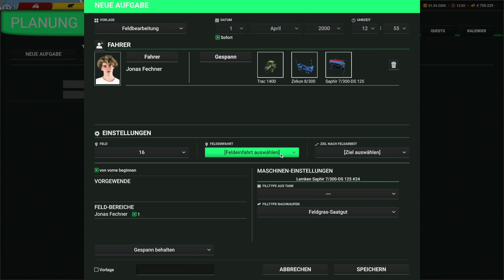CATTLE AND CROPS PLAYTEST 🚜 Gras säen, Dünger Rätsel | Release Gameplay deutsch [s1e3]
Detaillierten Maschinen, neuen Gameplay Mechaniken, hohe Tiefe, integriertes GPS & Courseplay: Cattle And Crops Release Gameplay PlayTest Style! ► SELBST SPIELEN * ► ALLE Folgen ► GADAROL Community CC MAP ► Nix verpassen, GRATIS ABO: http://

Euer Feedback ist gern willkommen, und ich freue mich bereits auf eine lebhafte Diskussion ;)

Über Cattle And Crops (aus dem Klappentext)

Cattle and Crops ist eine neue Generation von Landwirtschafts-Simulation, welche mit Tiefgang und Liebe zum Detail überzeugt. Steuere selbst die Fahrzeuge und erlebe das realistische Fahrgefühl, oder überlasse deinen Mitarbeitern alle Arbeit!
• Hochdetaillierte Maschinen, realistische Erntetechniken, originale Sounds und eine detailgetreue Fahrzeugphysik
• Erlebe den abwechslungsreichen Alltag eines Landwirts. Du hast die Wahl zwischen Story-Modus und freien Spiel. Umfangreiche Tutorial-Missionen mit tiefgehenden landwirtschaftlichen Erklärungen, um dich mit der Simulation vertraut zu machen.
• Stelle Mitarbeiter ein die für dich die Felder grubbern oder dich live beim Häckseln unterstützen. Plane die Aufgaben per Kalender, schaue deinen Helfern bei der Arbeit zu oder mache alles selbst. Cattle and Crops bietet das beste Helfersystem auf dem Markt, wobei die Fahrer auch darauf achten, dass die Ernte nicht kaputt gefahren wird.
• Dynamischer Boden: Vermeide geschickt unnötige Fahrspuren auf dem Acker um die Bodenverdichtung gering zu halten, damit die Pflanzen im locker fluffigen Boden ihr Wurzelwerk für den höchstmöglichen Ertrag ausbreiten können.
• Sorge dafür, dass deine Pflanzen nicht den Kopf hängen lassen: Das Pflanzenwachstum (basierend auf der realen BBCH-Skala) ist abhängig von mehreren Boden-Attributen wie Feuchtigkeit, pH-Wert, Temperatur, Sonnenstunden, NPK-Dünger und Krankheiten, für eine maximal hohe Tiefe der Simulation
• Schaue in die Wettervorhersage, hole die Ernte rechtzeitig ein und versuche dich nicht bei Regen im Schlamm festzufahren.
• Cattle and Crops bietet zahlreiche Marken bekannter Industriegrößen wie CLAAS, Köckerling, Lemken, Mercedes-Benz und Andere.